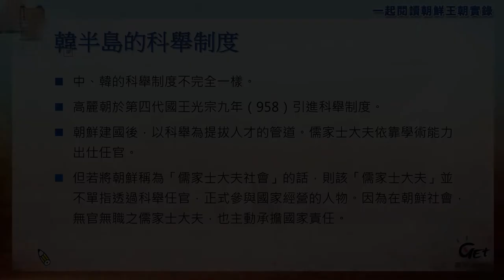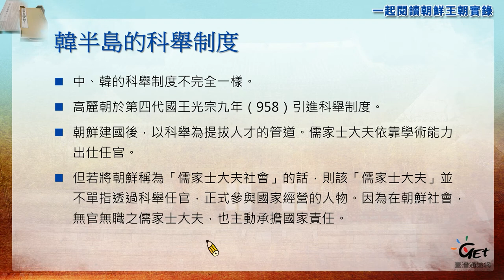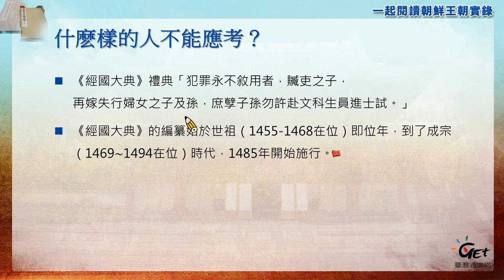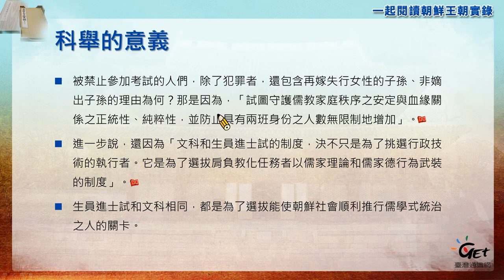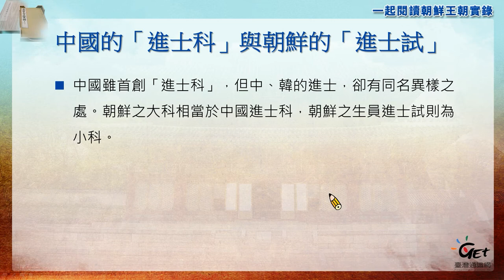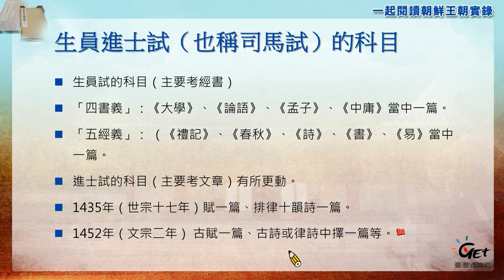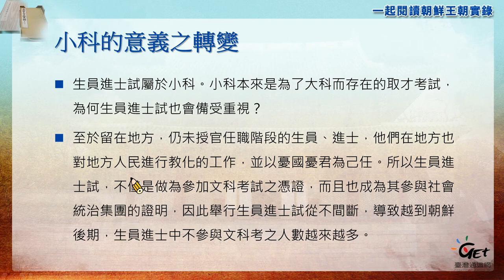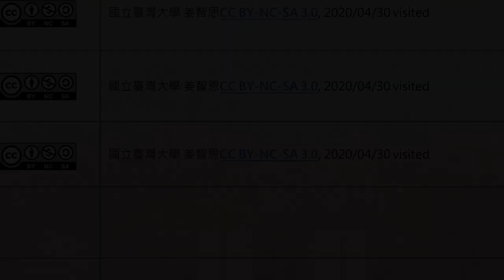CH0 5-3.科舉制度：韓半島的科舉制度 / 姜智恩 feat.張元梃